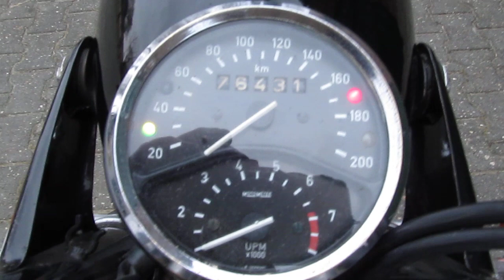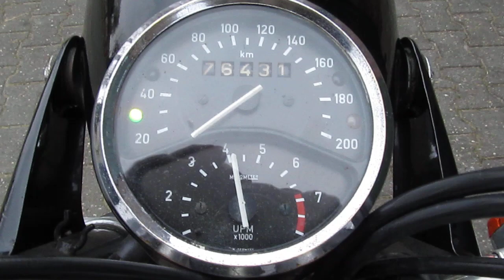BMW R60/5 laufend / running